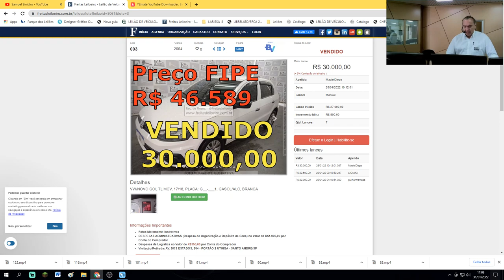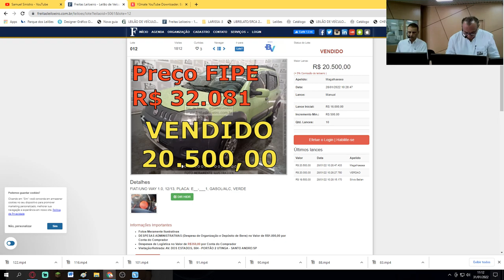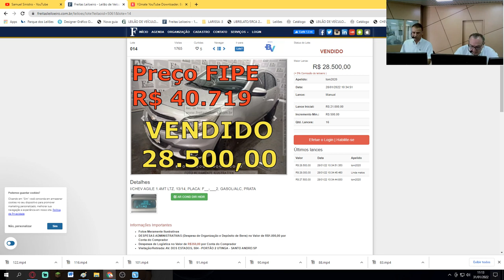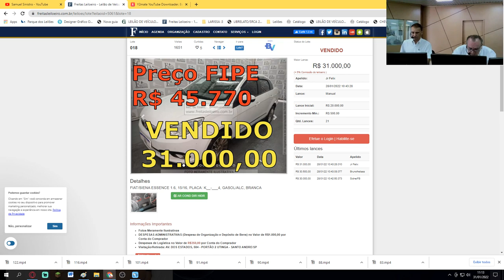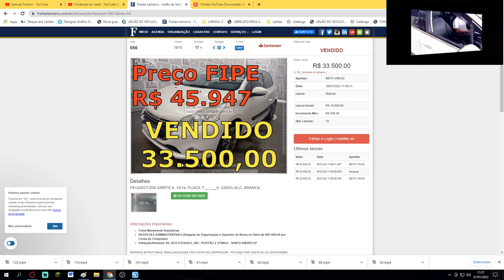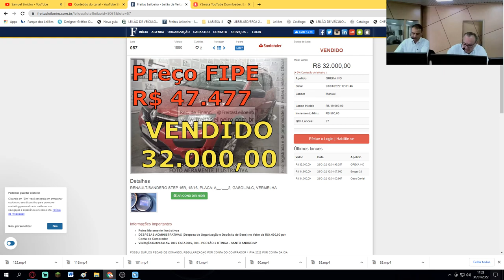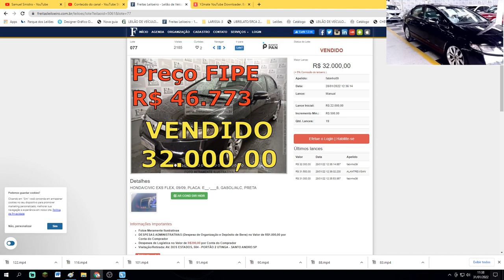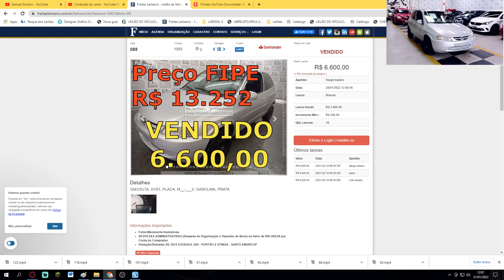VÁRIOS CARROS PARA TODOS OS GOSTOS, BARATOS DE VERDADE NO LEILÃO FREITAS